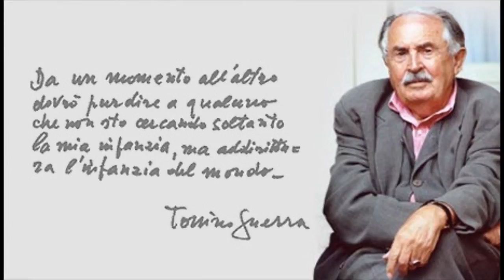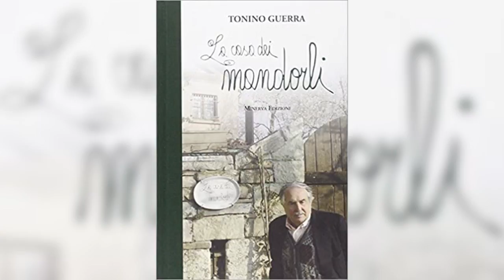ROMAGNA: 100 anni fa nasceva Tonino Guerra, auguri maestro! VIDEO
Antonio Guerra, conosciuto semplicemente come Tonino, è stato un grande poeta, scrittore e sceneggiatore italiano. Nato nel 1920 (cento anni fa) nel piccolo paesino di Santarcangelo, Tonino Guerra nell’arco della sua vita si è circondato di grandi registi e anche di importanti case editrici. Dopo il liceo, decise di proseguire gli studi e s’iscrisse all’università di Urbino, ma lo scoppio della guerra frenò i suoi buoni propositi: fu arrestato e deportato in un campo d’internamento a Troisdorf dove si avvicinò sempre più alla poesia, intrattenendo i suoi compagni di prigionia con i “Sonetti romagnoli” di Olindo Guerrini. Terminato il conflitto mondiale, Tonino Guerra tornò a casa (era il 1945) e, dopo la laurea, pubblicò a sue spese la sua prima raccolta, intitolata “I scarabocc”, con la prefazione firmata da Carlo Bo, suo docente universitario.Dopo aver partecipato al Premio Letterario Cattolica, dove vinse il “Premio Emilia”, Guerra pubblicò il suo primo romanzo breve, intitolato “La storia di Fortunato”. Delle sue opere, “Il miele”, “La capanna”, “Il viaggio” e “Il libro delle chiese abbandonate” furono tradotte in inglese e raccolte in un unico volume, intitolato “Abandoned Places”. Trasferitosi poi a Roma, il poeta si dedicò anche alla sceneggiatura: lavorò a contatto con grandi registi e ottenne anche una candidatura agli Oscar (per il film “Blow-Up”, nel 1967). Donata la sua anima al cinema, Guerra negli anni Settanta scrisse venti film (per la tv e per il cinema) e più di dieci libri. La prima sceneggiatura che firmò con Fellini fu “Amarcord” nel 1974, una collaborazione che tornò anche anni dopo (nel 1986) con “Ginger e Fred”. Per un periodo, visse anche in Russia dove entrò in contatto con il regista Andreij Tarkovskij per il quale scrisse “Nostalghia” e collaborò con Rosi alla “Carmen” e con i fratelli Taviani (La notte di San Lorenzo, Kaos, Good morning Babilonia e Il sole anche di notte). L’ultima sceneggiatura che ha firmato è stata “La polvere del tempo”, di Theo Angelopoulos (2008), mentre l’ultimo romanzo pubblicato risale al 2012 (anno della sua morte) e s’intitola “La casa dei mandorli”. Morì quell’anno, durante la giornata mondiale della Poesia, istituita dall’Unesco il 21 marzo.